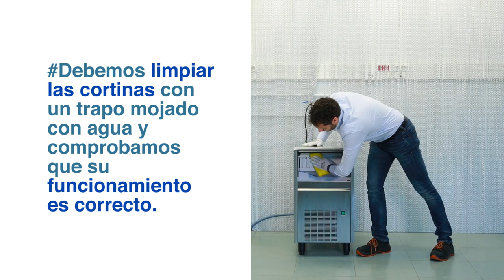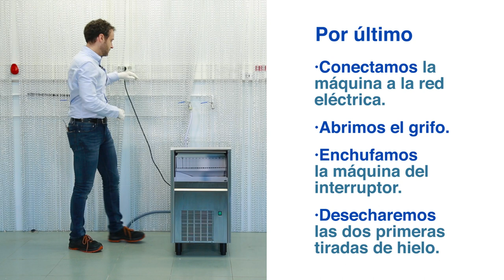Puesta en marcha máquina de hielo Orion - ITV Ice Makers